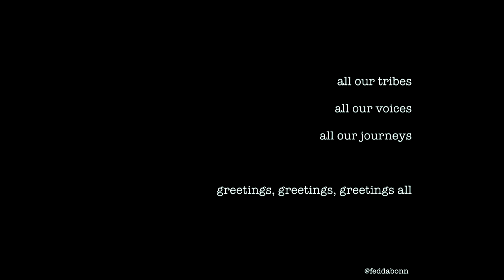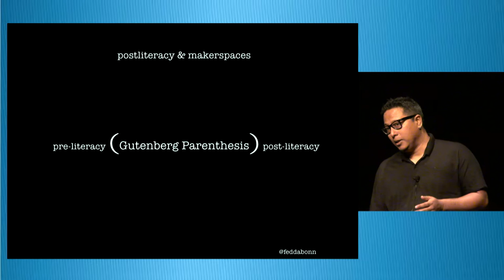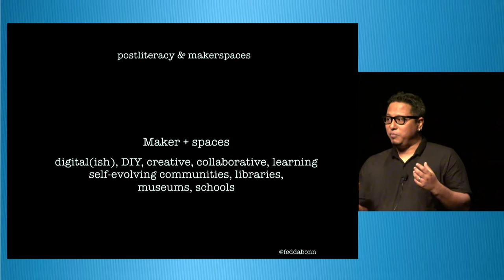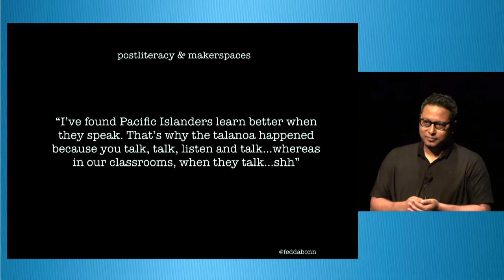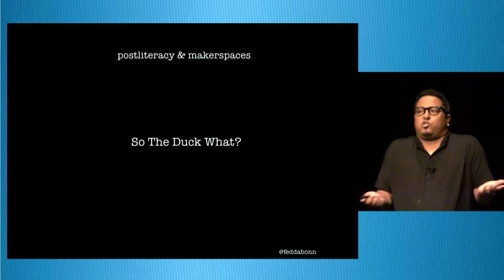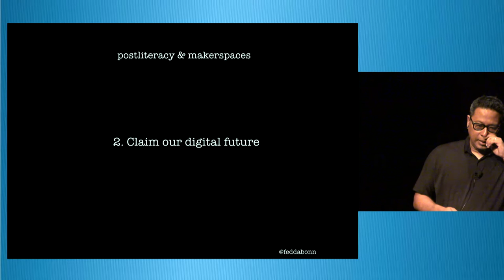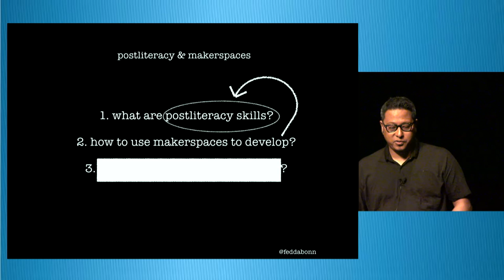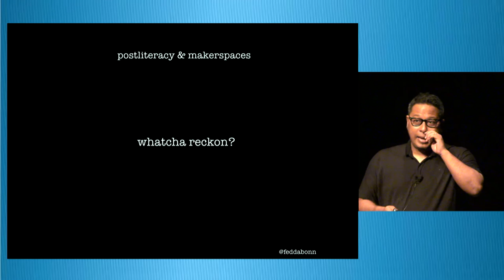Baruk Jacob: Problem with Gutenburg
Day 1 of NDF 2015, 11.00am session, Tuesday 13 October 2015

Makerspaces are physical spaces used to experiment with creation and manipulation of digital and physical objects, usually in a communal setting. These spaces are often related to the reduction of boundaries between the physical and the digital, such as with 3D printers. Post-literacy is a period when popular and institutional cultures no longer privilege reading and writing, and oral culture strategies are used for communication and learning. Makerspaces are demonstrated to be examples of post-literacy in action.

Makerspace strategy could thus apply learning and communication strategies from oral cultures. This talk will present post-literacy as a viable framework for makerspace strategy and direction, particularly for Aotearoa New Zealand.

Baruk works for Auckland Libraries as Digital Outreach Librarian, and has been helping build their makerspaces. @feddabonn